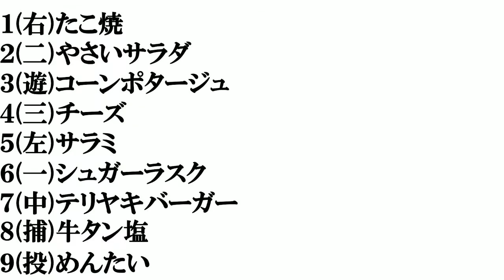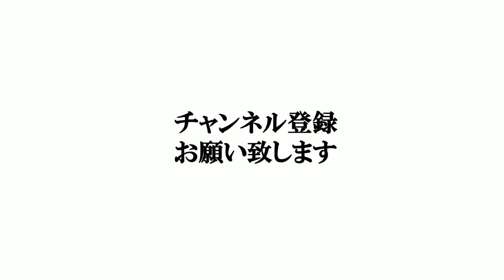【うまい棒】打線組んでみた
やおきんさん、今まで４２年間も１０円で販売し続けてくださりありがとうございました。
食べ物関連の再生リストはこちら